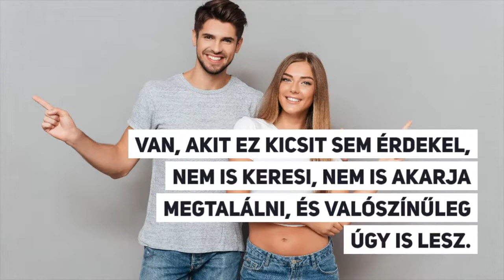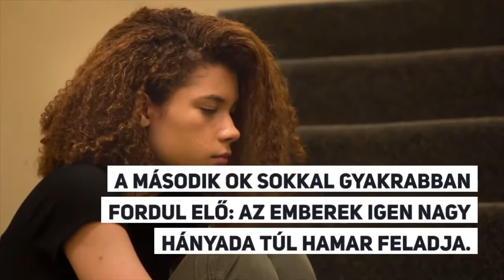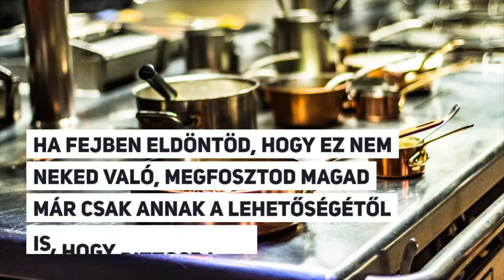Miért annyira nehéz megtalálni a szenvedélyed?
Keress egy olyan állást, ami a szenvedélyed, és életedben egyetlen napot sem kell dolgoznod – idézik gyakran Mark Twaint a motivációs trénerek. Könnyű mondani, nem igaz? Több emberrel beszélgettem a szenvedélyük megtalálásáról, sajnos egy kezemen meg tudom számolni azokat, akik meg is találták. Nehéz. De nem lehetetlen!